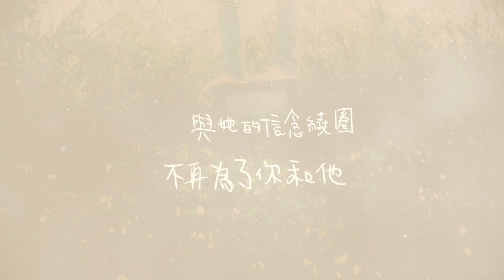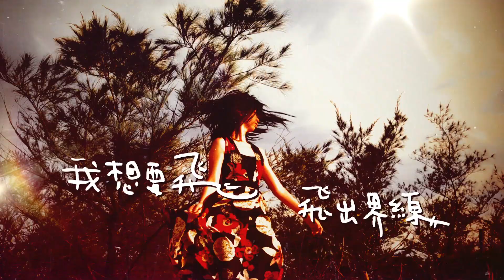蘇珮卿 Paige Su -【起飛 Departure 】 官方歌詞MV Official Lyric Video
Buy and Download at: iTunes/Spotify/IndieVox/KKBOX...

豎琴精靈蘇珮卿第二張ＥＰ作品「起飛」已經發行
「就這樣吧？」質疑現狀→「跨越藩籬」尋求和解→「起飛」展現自我的成長三部曲
電豎琴＋live band＋空靈女聲的特殊組合，像一道有著異國情調難以一語描述的佳肴，入口之後，那特別的感受在你心頭輕輕劃過，然而不論經過多久，或你走訪多少城市，聽過多少不同樂風，這份滋味你卻永遠都不會忘掉。

曾經 格格不入 ，如今就要 起飛
這張ＥＰ，獻給所有曾經受困，如今決定要展翅的人。

曾經我們在生存不易的現實中感到壓抑，
曾經我們在衝突交鋒的念頭中擺盪猶疑，
曾經我們對人性，甚至對自己感到失望，
然而總有一天，我們會發現這些都是自然會經歷的，
但是停留在這裡卻毫無益處，
我們會發現這些感受和困難都是真實的，
但是把心思和力量都用來感受困難是浪費的，
於是就在今天，我們看見自己正站在這個或許不完美的世界，
而我們決定，就要起飛。